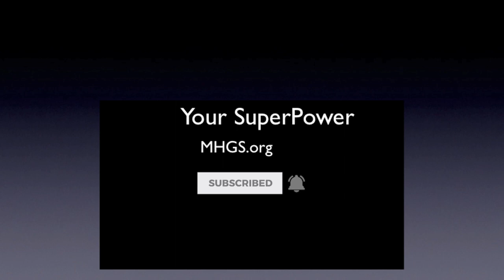your super power | speaking | agreement | tongues | today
You have a SUPERPOWER! In this message you will find out exactly what it is and how to use it.  Prosper. A.J.Hemstrought
From the message:
5:16 Your Super Power is this! –Speaking in agreement with God.
12:05 Speaking in tongues is also a way of speaking in agreement with God and it is one of your SUPERPOWERS! Because, your Super Power is being able to speak in agreement with God and He is a SuperPower!
29:51 My spiritual dad, Kenneth E. Hagin said, "We need to become more God Inside Minded."
26:00 "Using the words, I worship You Holy Ghost is my superpower." A.J.H

Much more on Holy Ghost Worship and developing your "Superpowers" can be found on our

Rev. Kenneth E. Hagin
Dr. Ed Dufresne

"Joseph Prince - Tongues — The Key To A Spirit-Led Life - 18 Jan 07 - Classic Sermon" Want to live stronger, healthier and wiser? Well, you can!

Learn more about sleep's impact on your learning, memory, immune system and even your genetic code -- as well as some helpful tips for getting some shut-eye.
How to know your biggest strength? Hidden within all of us is a secret power. But you might spend your whole life without a clue as to what yours is. Hidden power | personality test | innerself

It's a bird, it's a plane, it's Super You! Ever feel the urge to skip the elevator and just fly to your desired floor? Have you ever wanted to morph into the CEO and toss all of your tedious tasks into the trash can? Find out what your real superpower is.